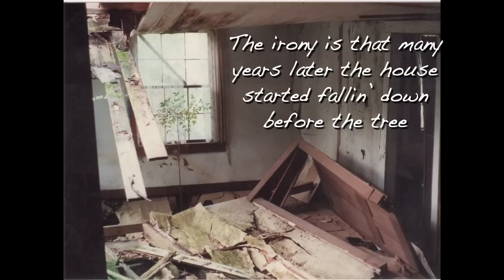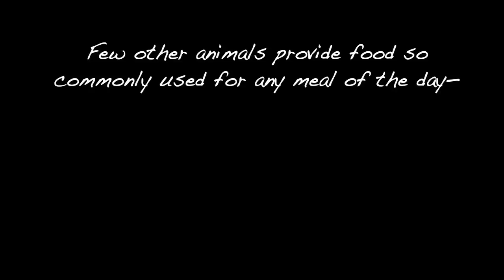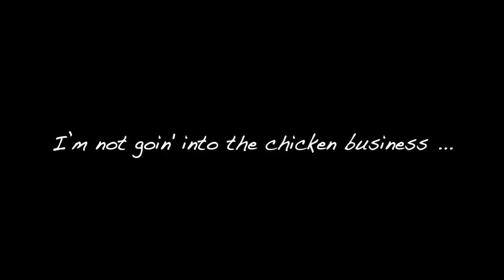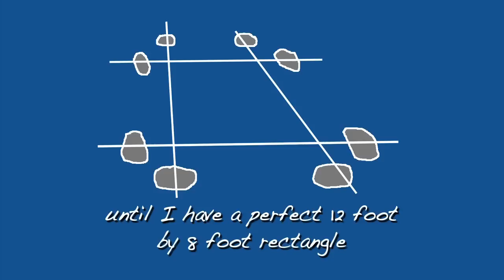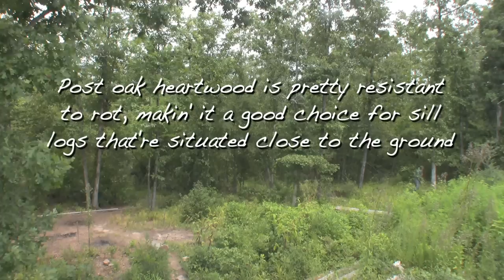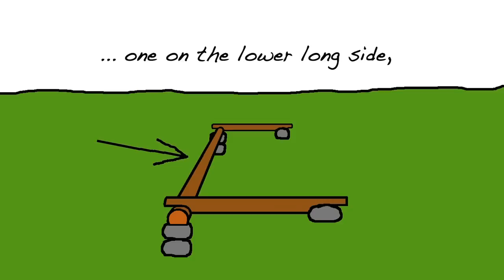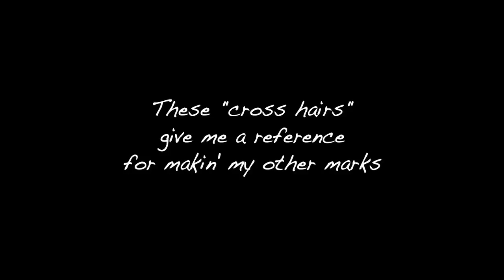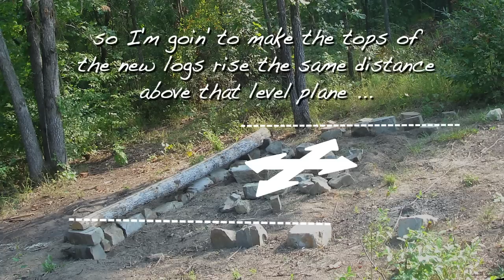Building an Old-fashioned Log Chicken House, Part 1 - The FHC Show, ep 14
Pa Mac's little flock of hens have just about outgrown there little log chicken house he built for them back in season one of the show. In this latest episode #14 of The Farm Hand's Companion Show, Pa Mac begins a 10-part series on building a larger old-fashioned log chicken house from materials found on the homestead, using simple hand tools and self-sufficient, sustainable methods. Several different types of structures for raising chickens are shown (from the commercial to the permaculture models, and everything in between), plus a glimpse into why raising poultry of this type holds a sentimental place in Pa Mac's heart.

to find articles, posts, photographs, and encouragement for today's self-sufficient farm or homestead. (And be sure to check out the General Store for books or DVD's by Pa Mac

If you’ve enjoyed this video or others by Pa Mac, a great way to support The Farm Hand’s Companion channel is to shop for Pa Mac’s recommended items through his Amazon storefront: Amazon Store front: